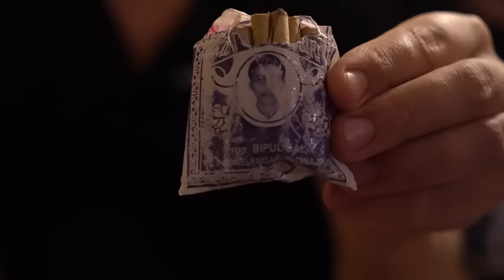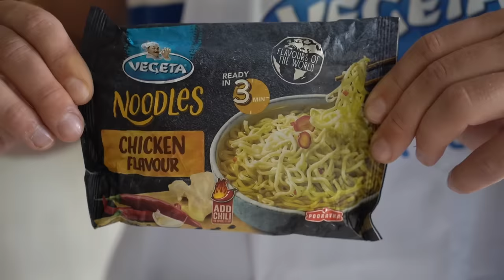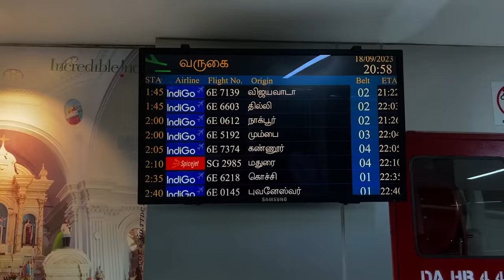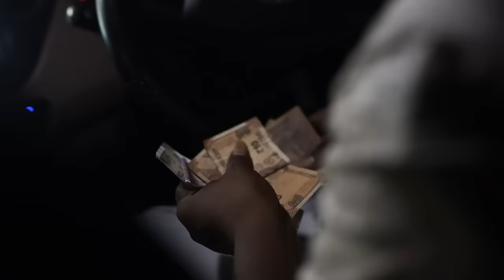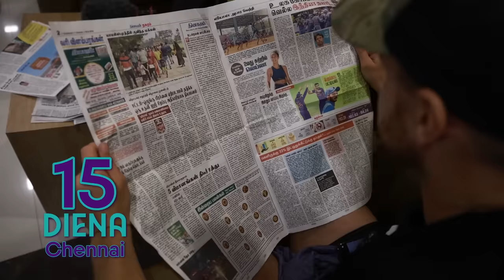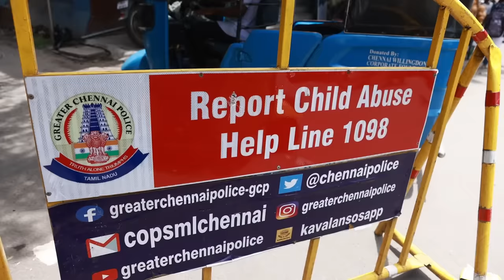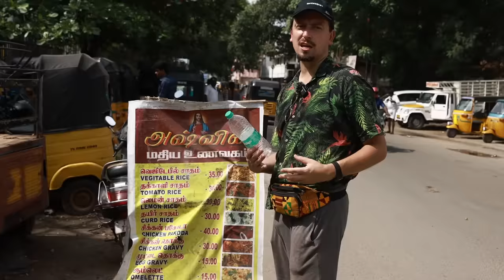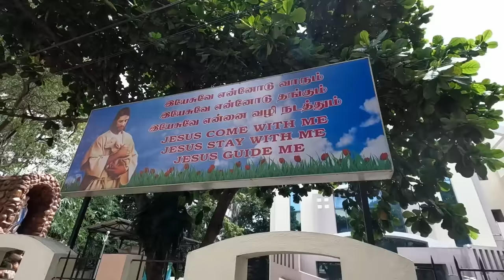DIREKTORIUS IR HIPARIKAS. NUTUKTUKĘ PER INDIJĄ (6 DALIS)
Gaukite specialų Surfshark pasiūlymą: su nuolaidos kodu Hiparikas arba Direktorius dovanojame 3 papildomus mėnesius nemokamai. Nuorodos
Tai 8-ių dalių kelionės ciklas su senais tuktukais per visą Indiją. Daugiau nei 3000 km. Iš šiaurės į pietus. Nuo Gangtok miesto iki Kochi.
Angliškai šios lenktynės vadinasi Rickshaw run.  Lietuviškai mes pavadinome “Direktorius ir Hiparikas, nutuktukę po Indiją".
PROJEKTO RĖMĖJAI:
Fantazijos.lt
Betsafe
Valiuta24.lt
Vegeta
Dynamit
Chazz
Kitkat
Surfshark
Odontologas24.lt
Mačiūnai
Pagrindiniame vaidmenyje:

Keliautojai: Vytautas Mikaitis, Benas Lastauskas.
Vairuotojai-mechanikai: Arnas Petraitis, Mindaugas Laskovas
Kamera: Lukas Kulakauskas, Lukas Grušeckas
Montažas: Rokas Baškys